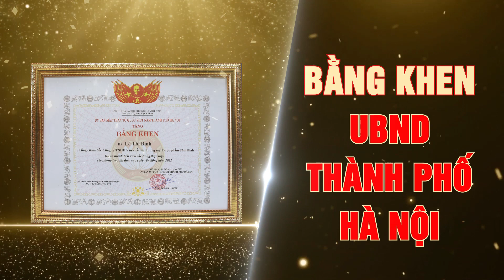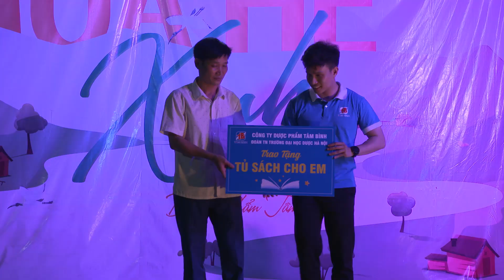Tâm Bình đã làm được gì trong Quý II/2023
Quý II/2023 bắt đầu với nhiều sự kiện và hoạt động sôi nổi, đánh dấu nhiều mốc quan trọng của Dược phẩm Tâm Bình trên hành trình khẳng định thương hiệu. Mở đầu quý mới với một sự kiện đặc biệt, Tổng Giám đốc Lê Thị Bình là một trong những doanh nhân tiêu biểu của Việt Nam tham dự Hội nghị Thượng đỉnh Phụ nữ toàn cầu 2023 tại Dubai - UAE.

Quý II cũng là khoảng thời gian sôi động nhất của công ty với các hoạt động nội bộ gắn kết người Tâm Bình ba miền như chuyến du lịch kết hợp đào tạo tại Sầm sơn - Thanh Hóa, hoạt động từ thiện và khám chữa bệnh miễn phí cho bà con nghèo tại huyện Quan Hóa,...